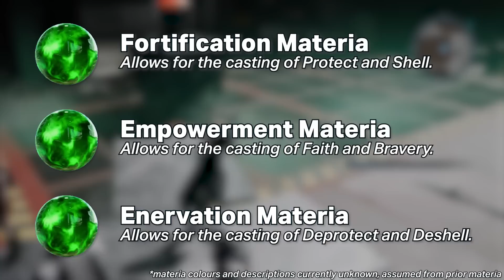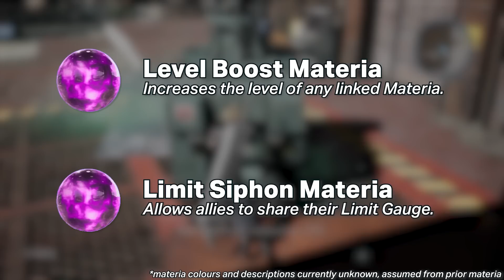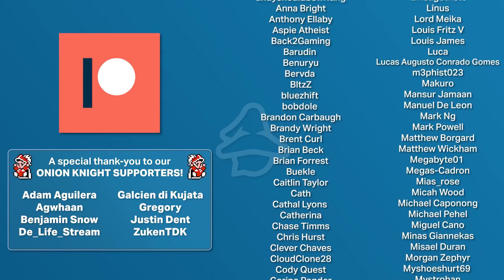We Played Final Fantasy 7 REBIRTH, Here's Our Extensive, Granular First Look Preview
We had the chance to go hands-on with Final Fantasy 7 Rebirth (Final Fantasy Remake Part 2) for an extensive gameplay preview. Throughout we cover Sephiroth's gameplay and Red XIII's gameplay in detail, while talking about the open world exploration and the appearance of characters such as Yuffie, Mr Dolphin and Priscilla.

00:00 Introduction
02:05 Sephiroth Is Playable
03:03 Gameplay Evolution
06:20 Sephiroth Gameplay Breakdown
09:19 Red XIII Gameplay Breakdown
11:09 Synergy Attacks
12:14 New Materia
14:35 Party Switching Mechanics
15:25 Open World
18:50 Lower Junon Segment
20:00 Countdown To Launch
20:45 Outro